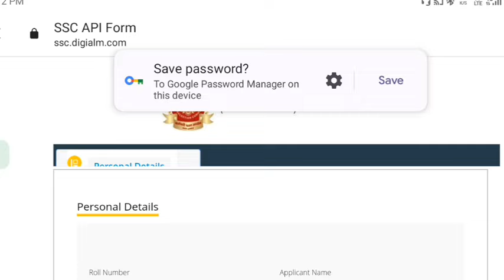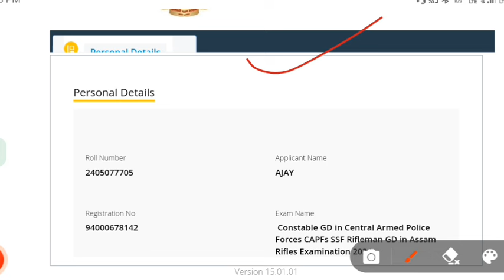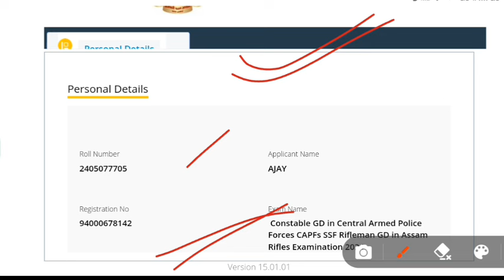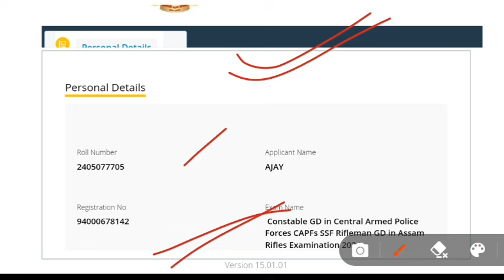🔥लो आ गया👉 SSC GD Answer Key | SSC GD answer key 2024 | ssc gd result | ssc gd cut off 2024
पूरे YouTube पर SSC Constable - GD का सबसे पुराना और सबसे विश्वसनीय Channel👉Candidate's Corner🔥.  "Since 2016"
Guidence By👉 Bhaiya ji😎

ssc gd safe score 2024 west bengal,l
ssc gd safe score 2024 state wise
ssc gd assam safe score 2023
ssc gd exam safe score 2024 assam
ankit bhati sir ssc gd safe score
SSC GD Gujarat cut off
SSC GD Uttrakhand cut off
SSC GD Assam cut off
SSC GD Jammu and Kashmir cut off
SSC GD naxal district area
SSC GD border district area
SSC GD general district area
SSC GD Chhattisgarh cut off
SSC GD odisha cut off
candidate corner
Bhaiya ji
SSC GD bhaiya ji